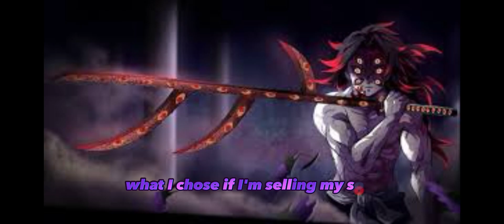Nonelikejoshua “our world” demon slayer rap video recreation (enjoy)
I have recreated the anime demon slayer rap called “our world” by nonelikejoshua hope you enjoy